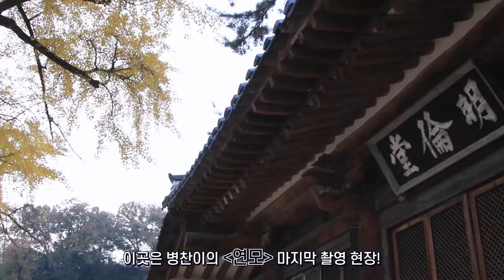(SUB) VICTON diary EP.100 (병찬이의 '연모' 마지막 촬영 현장 (with. 가온이의 밸런스 게임))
VICTON diary EP.100 (병찬이의 '연모' 마지막 촬영 현장 (with. 가온이의 밸런스 게임))